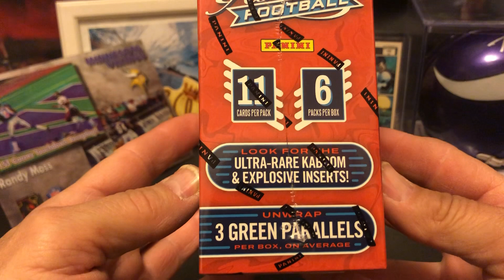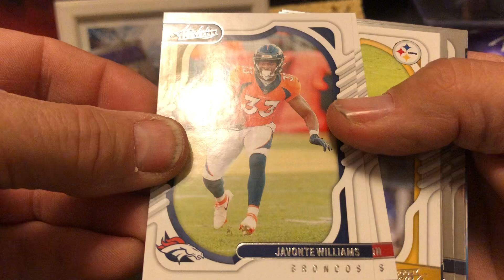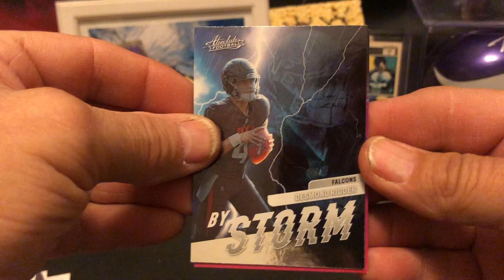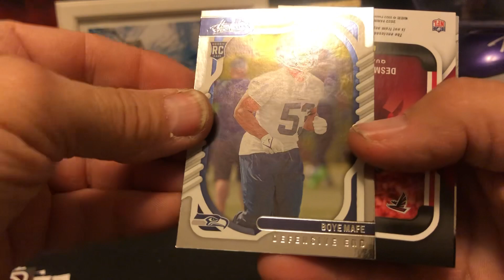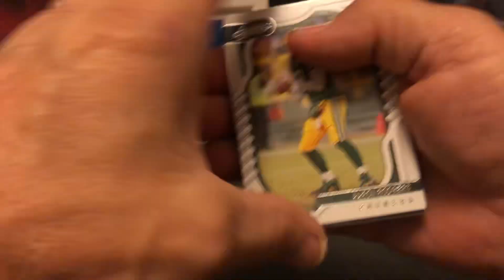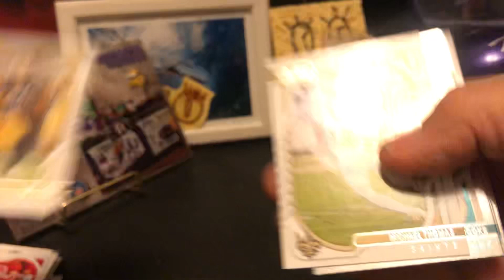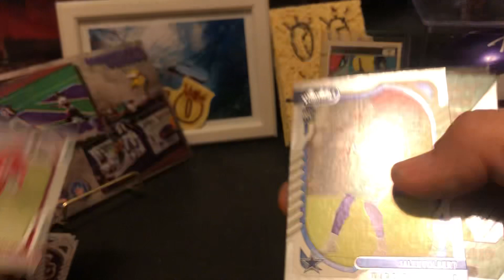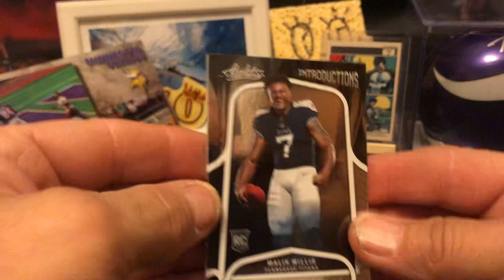2022 Absolute Football Blaster Box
2022 Absolute Football Blaster Box

12/20/2022